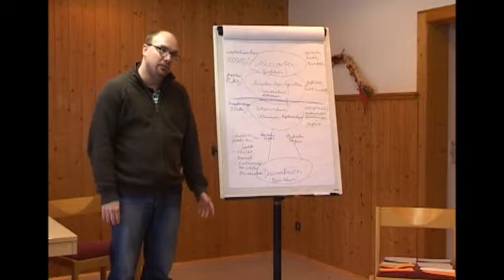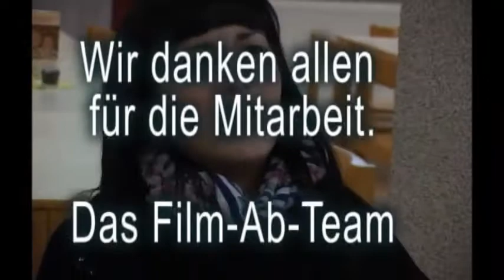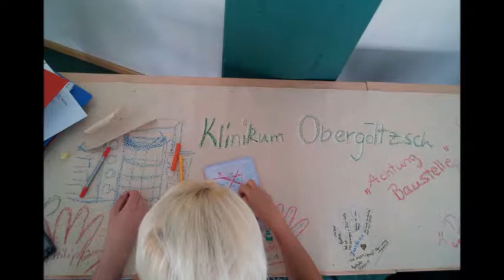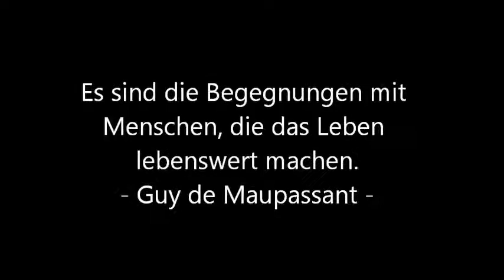Unser FSJ 2011/2012 (Abschlussvideo)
Ein Rückblick auf unser FSJ-Jahr 2011/2012 mit euch
@Gemeinsam Ziele Erreichen e.V.